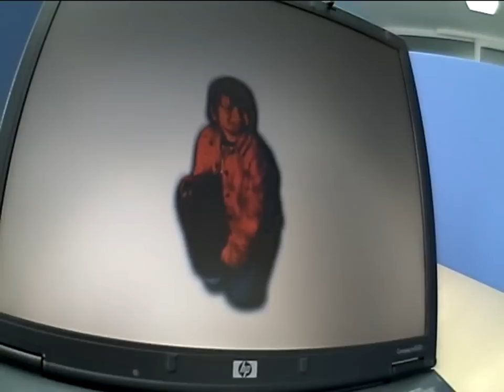Używane laptopy - HP Compaq NC6320 - Device Polska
HP Compaq NC6320 to laptop zaprojektowany z myślą o mobilnym biznesie. Wyposażony jest w wydajny, szybki procesor dwurdzeniowy taktujący z prędkością 2 GHz, pamięć operacyjna to 1 GB, a dysk twardy mieści 60 GB danych. Idealnie sprawdzi się w pracy w domu, biurze i podróży. Posiada specjalne zabezpieczenia między innymi system ochrony danych HP Mobile Data Protection, który redukuje wstrząsy i wibracje nawet do 50 % minimalizując niebezpieczeństwo uszkodzenia dysku twardego.